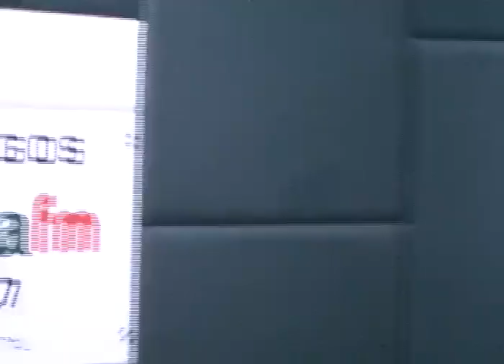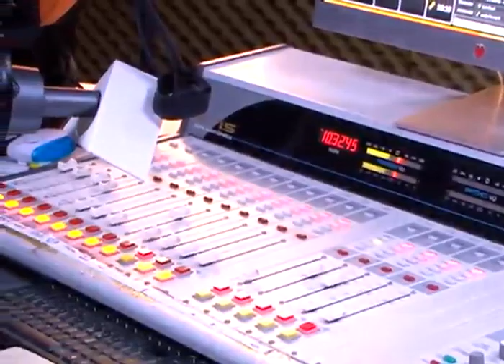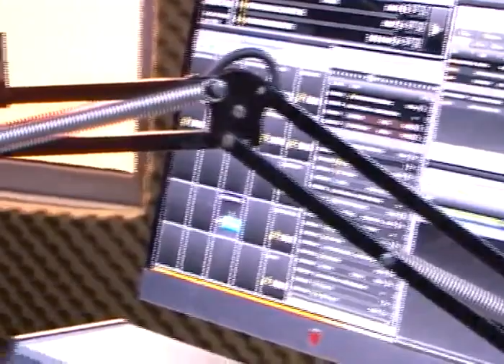ALMOND FINANCE - WHY INSURANCE COMPANIES DELAY CLAIMS. RADIO PROGRAM. FEBRUARY 5TH, 2017.